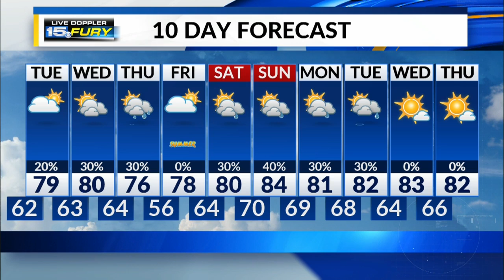Tuesday Preview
A few scattered raindrops possible